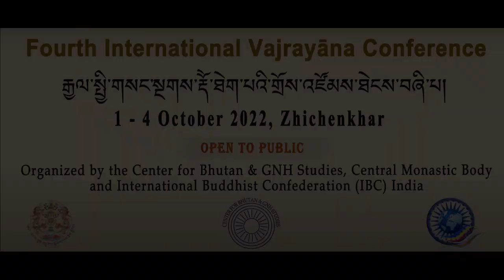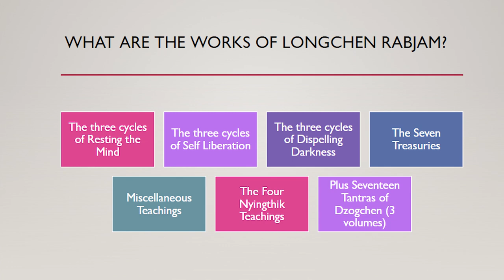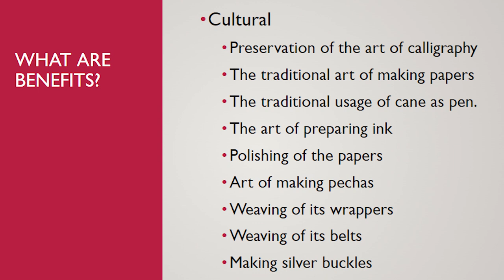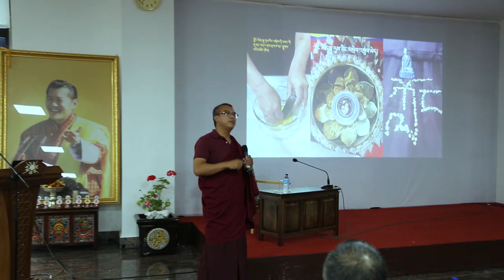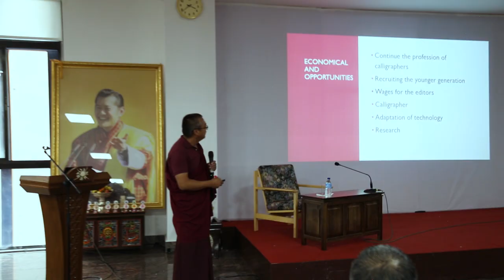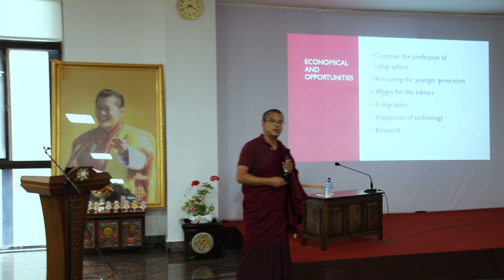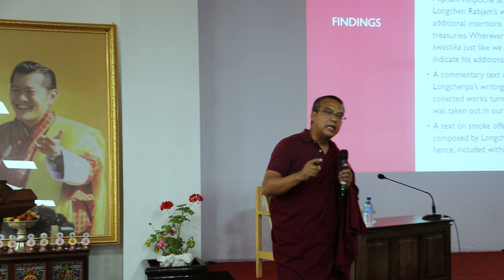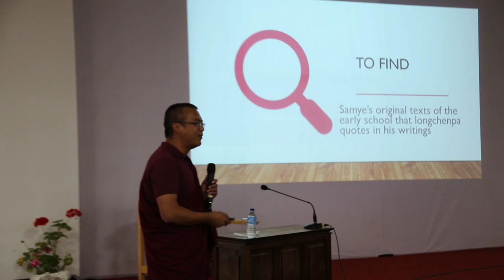Longchen Rabjam's collected works: Khenpo Phuntsho Gyeltshen on October 4, 2022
Khenpo Phuntsho Gyeltshen talked about the re-creation of Longchen Rabjam's collected works through Bhutanese calligraphy as a part of the 4th International Conference on Vajrayana Buddhism in Bhutan.

In close collaboration with the International Buddhist Confederation, India, the Centre for Bhutan and GNH Studies and the Central Monastic Body of Bhutan, organised the conference from October 1 to October 4, 2022, in Bhutan.

Cinematographers: Phurpa Tshering, Sonam Wangyel, Chaten, and Dorji Phuntsho (Researchers)
Editing: Deki Wangmo (Researcher)